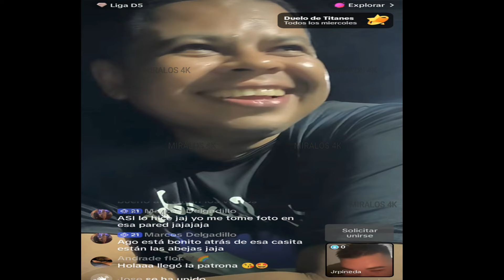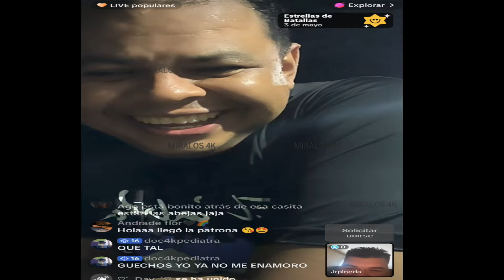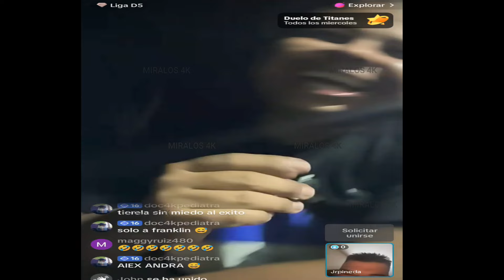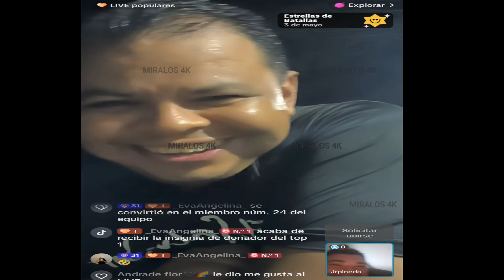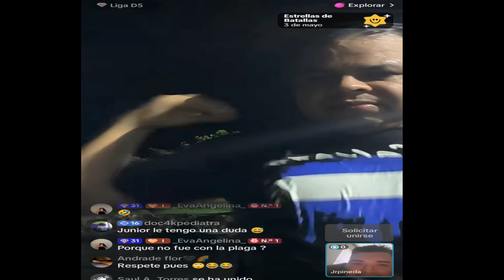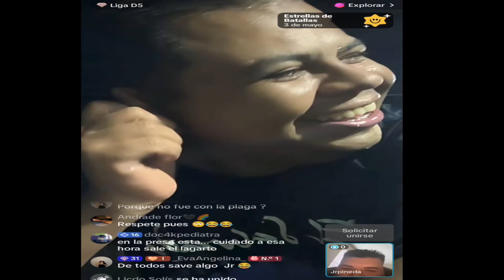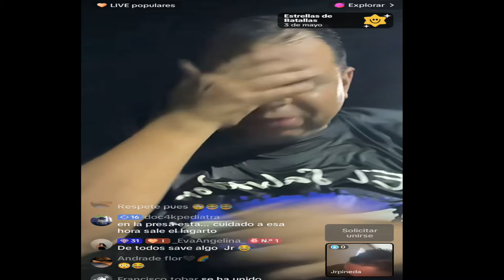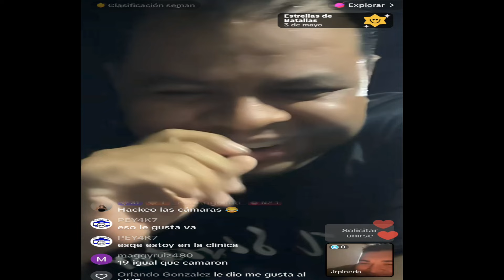SIN PELOS EN LA LENGUA TIRA UNA GRAN PIZZA , Y DICE QUE ALEXANDRA ES TESTIGO JR, ESUCHA LO QUE DIJO